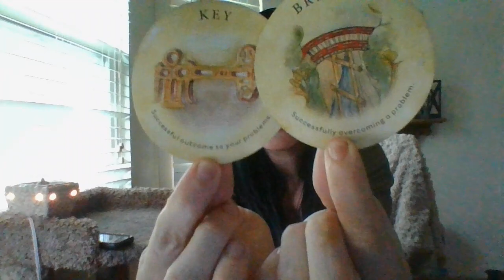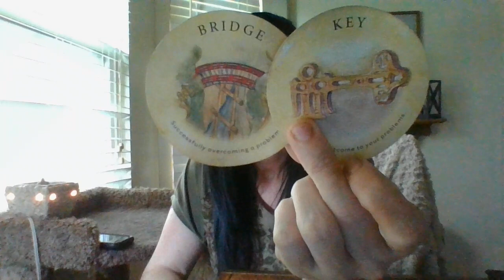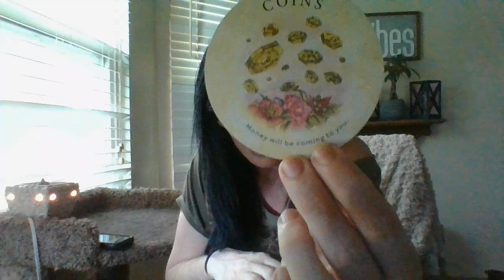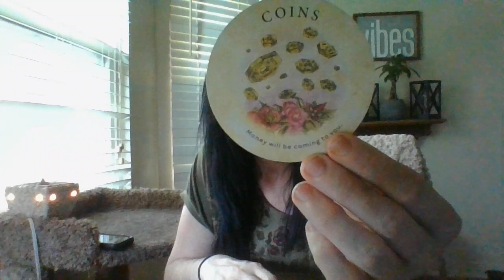6/22- DM/DF READING! BEAUTS!!!! =)